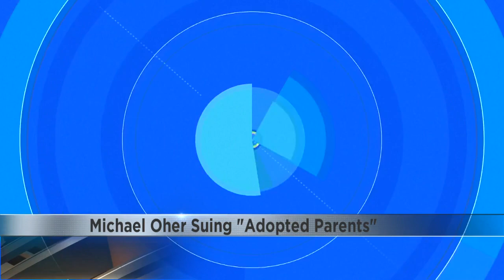Michael Oher’s long effort to correct the record on his inspirational story of homelessness to the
In his 2011 memoir, Michael Oher wrote that he had a special skill for forgetting his difficult past.